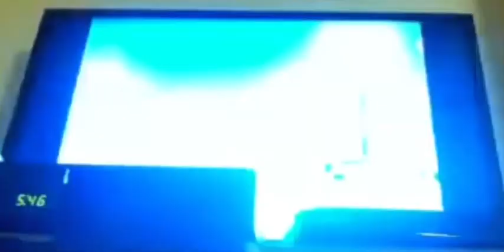Disney Channel Wizards Of Waverly Place We'll Be Right Back Bumper (Winter 2013) (LQ And Incomplete)